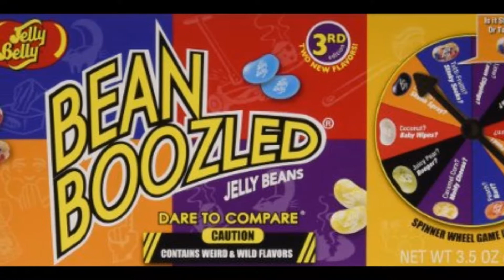Bean Boozled Challenge with family 😂😂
Just for Fun Y'all for my kids birthday